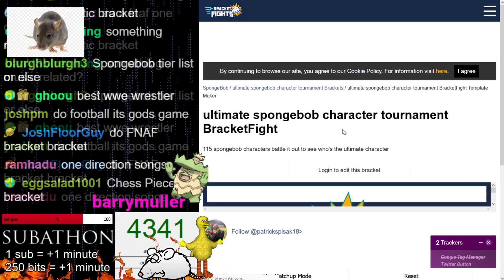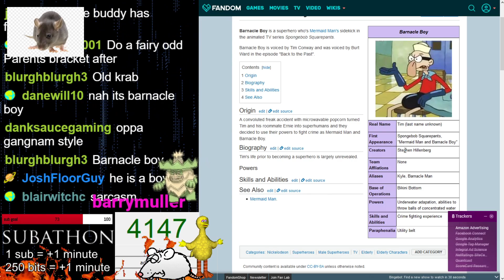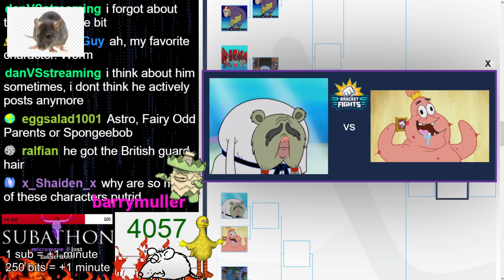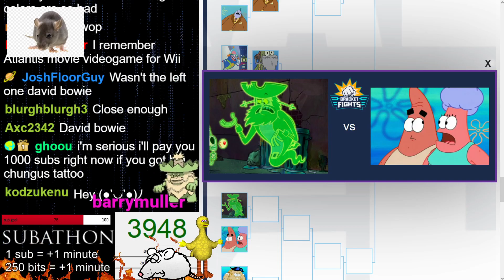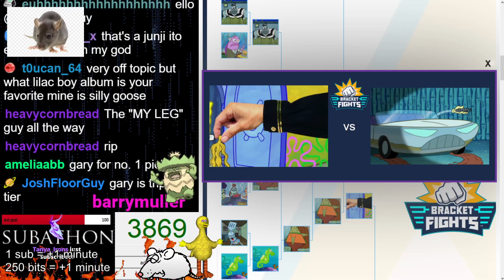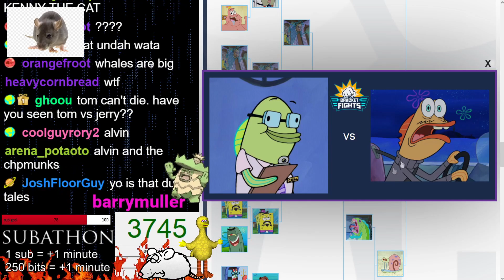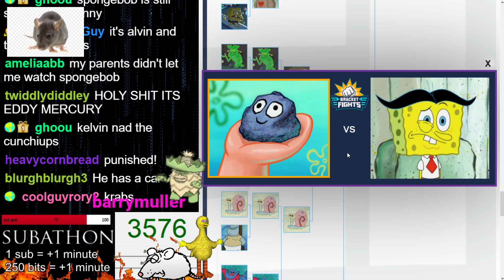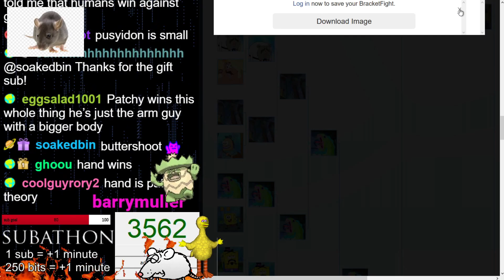SPONGEBOB POWER RANKINGS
from the subathon